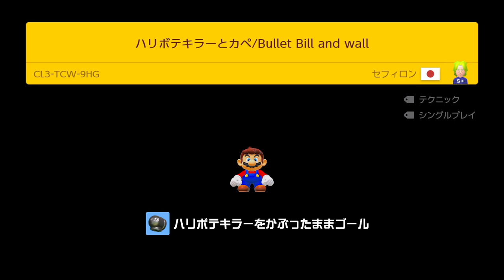このコースをクリア出来たらPジャンの神になれます。 スーパーマリオメーカー2